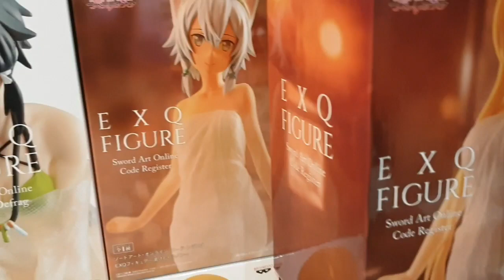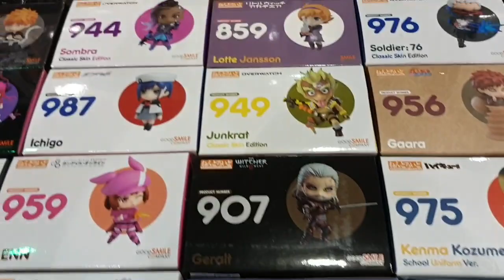ANIME EXPO 2019 - Armageddon Christchurch Cosplay Competition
Its con season again and this time we are in my home town Christchurch for armageddon Expo 2019! Anime merch, cosplay and the cosplay contest is all in this one video!! Enjoy!